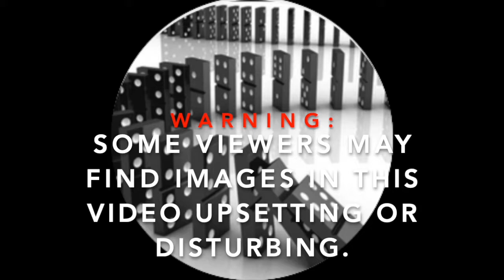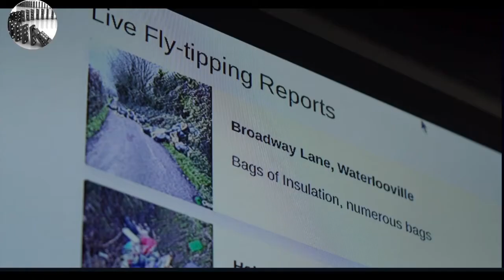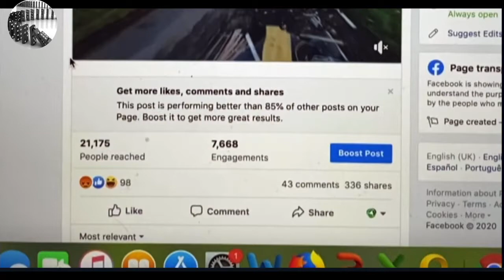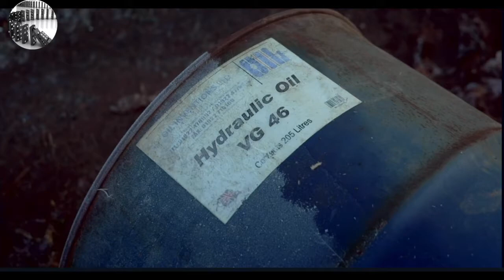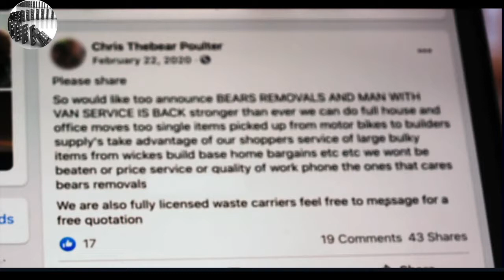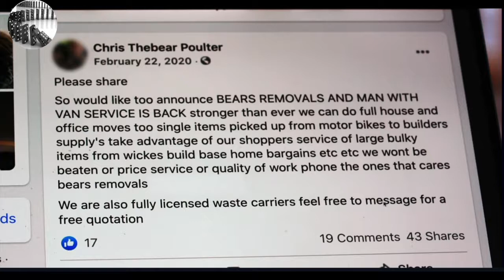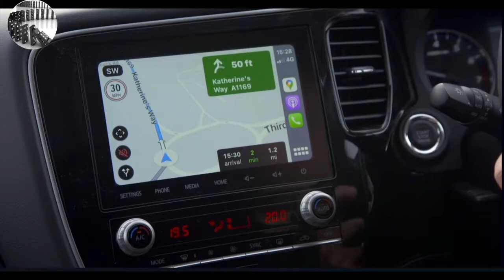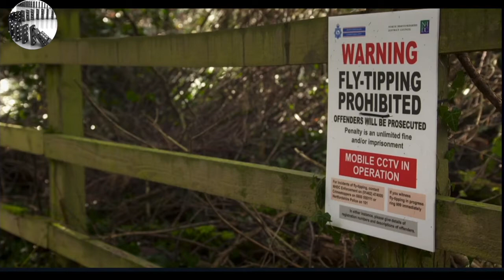Fly-tipping Britain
Fly-tipping Britain is a documentary that looks at the UK national problem of rubbish dumping that is ruining our towns and countryside. There are more than a million incidents each year of illegally dumped rubbish in the UK. So why are so few people prosecuted for damaging the places we love? Reporter Richard Bilton investigates a crime that affects us all and meets some of those who are fighting back against the fly-tippers.